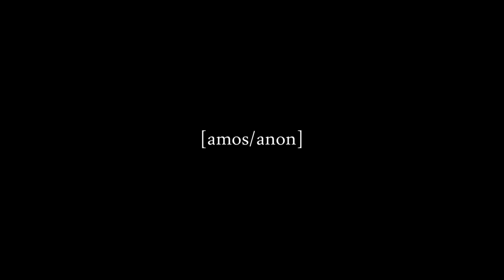[amos/anon] - We Choose to Sink Happily (Polaroids of Polarbears cover)